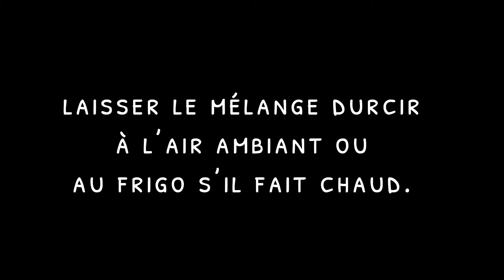DIY Déodorant naturel fait-maison - En moins de 5mn 😱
Un petit 👍 pour m'encourager ?